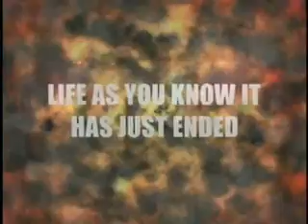The Reign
Lunicidal Bitch